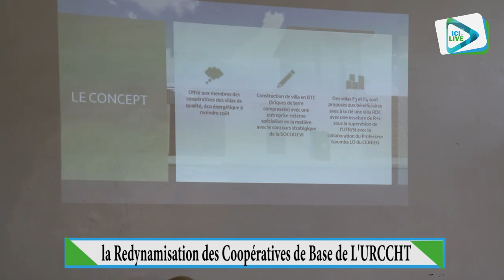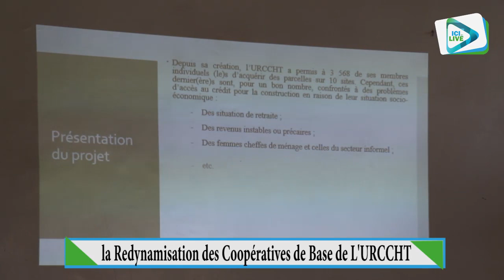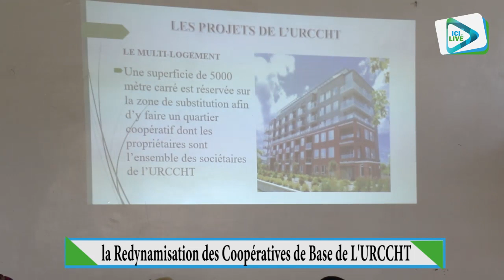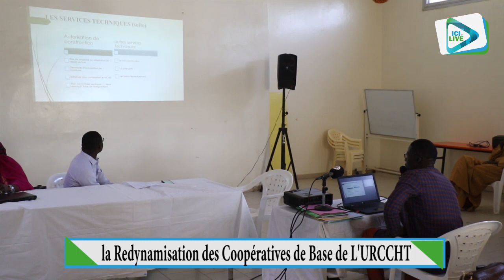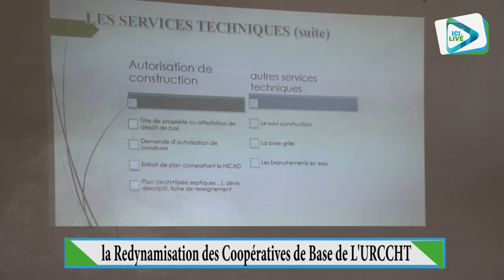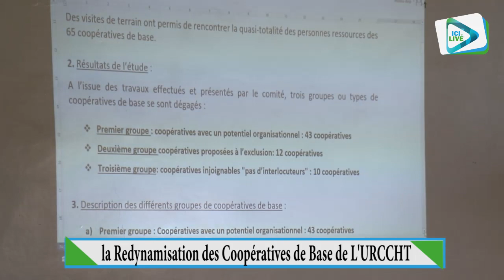Plan d'exposés sur les Coopérative d'habitat de Thiès...